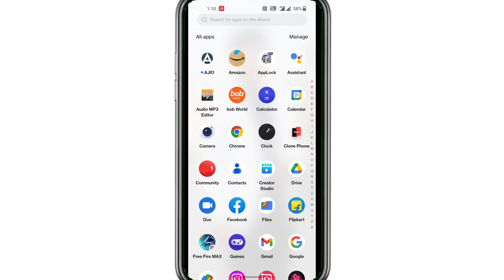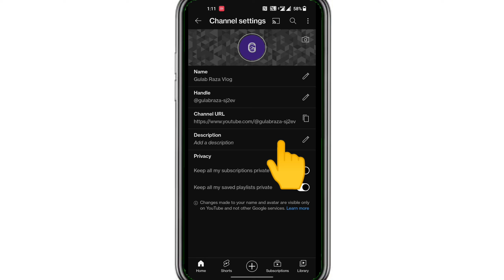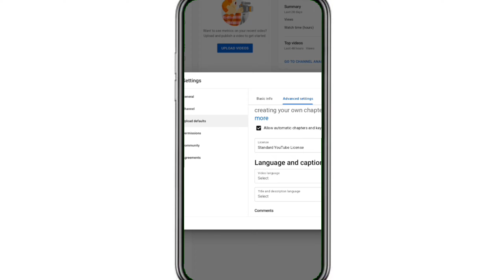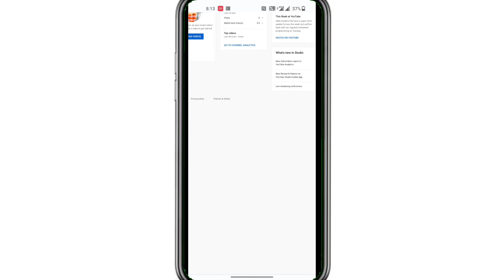How To Create A YouTube Channel || YouTube channel kaise banaye 2023 || Youtube channel kaise banaen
your queries.

mobile se youtube channel kaise banaye manoj dey
 mobile se youtube channel kaise banaye youtube channel kaise banaye